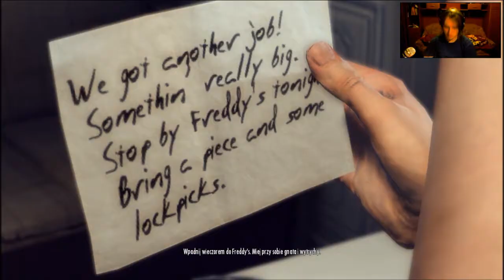Mafia 2 #5 - Irlandzkie śmieci atakują!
Piąty odcinek Mafia 2 na moim kanale :) Vito dzisiaj chciałby ukraść klejnoty? Na co mu KLEJnuty? ;D Po za tym, będzie EPIC SHOT FIGHT oraz żywszy komentarz :) Jeżeli Wam się spodobał odcinek, nie zapomnij wyrazić opinii w komentarzu, ocenić film i zasubskrybować mój kanał, abyś mógł zostać ze mną na dłużej. Masz jakieś pytania lub ważne sprawy:
- Pisz na PW na YT,
- Skontaktuj się na Skype: scorpioplaypl,
- Steam: ScorpioPlayPL,
- Origin: ScorpioPlayPL,